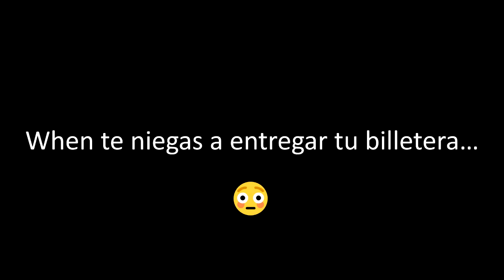When te niegas a entregar tu billetera al l4dr0n d:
cuando no entregas tu billetera a tiempo